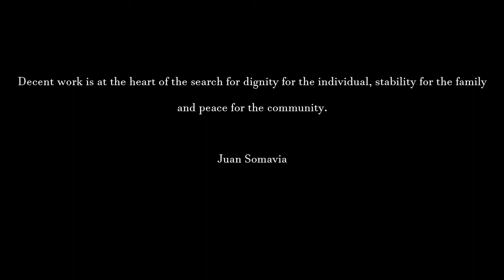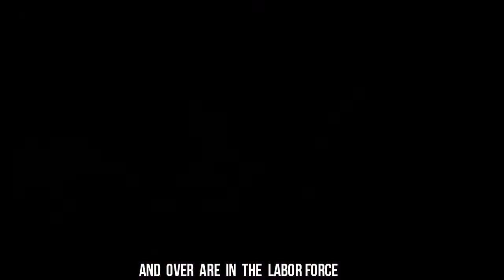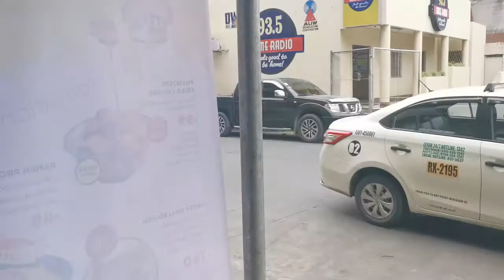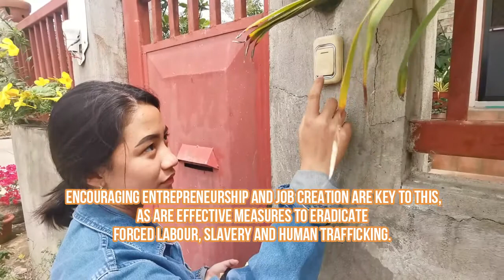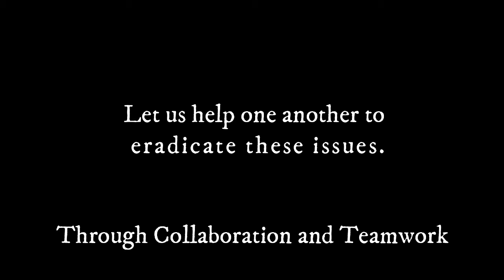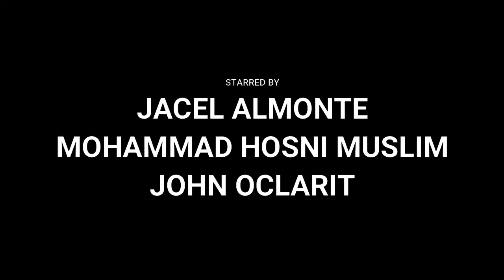SDG8: Decent Work and Economic Development(Infomercial Project)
"Decent Work is at the heart of the search for dignity for the individual, stability for the family and peace in the community.”

How far will we go to get our life back?

special thanks to:
Project LUPAD
The Foundry
UNICEF